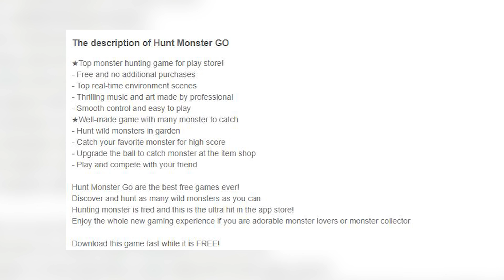Top 10 Shameless Pokemon Go Rip Offs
No one likes a rip-off game. Generally when multiple copycats of a brilliant idea for a game start popping up, quality is the first thing to go – it’s mostly from developers who want to make a quick buck and take advantage of what’s selling. And that was exactly the case with the augmented reality hit, Pokemon Go. With the anticipation of Harry Potter Wizards Unite buzzing on the interwebs, it should be no surprise when more of these copycat games start spawning, so to catch you up on the current state of blatant rip-offs – the good the bad and the hilariously ugly – we’re coming at you today with our list of the top 10 shameless Pokemon Go rip-offs!

More Videos You Might Like:
TOP 10 GAMING UPLOADS:

Edited By:
Lucy McPhee